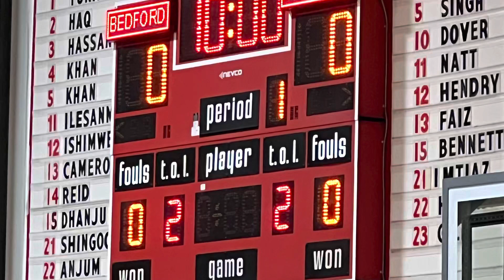Bedford Road - 1st Quarter